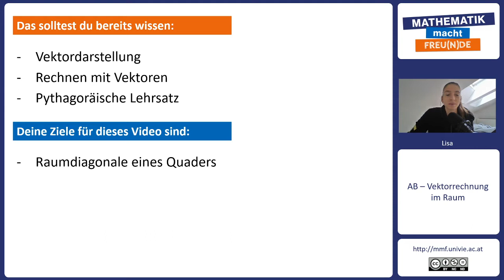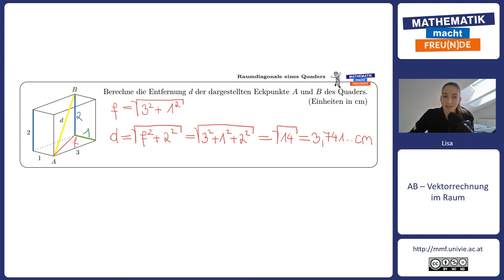Raumdiagonale eines Quaders